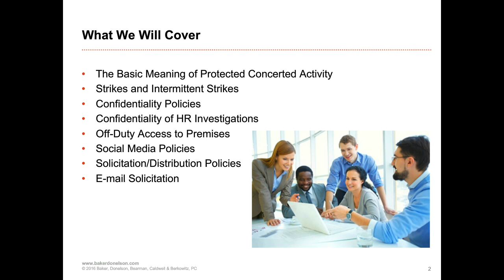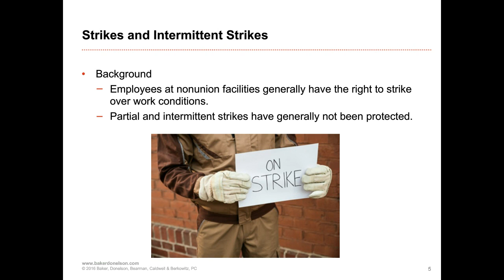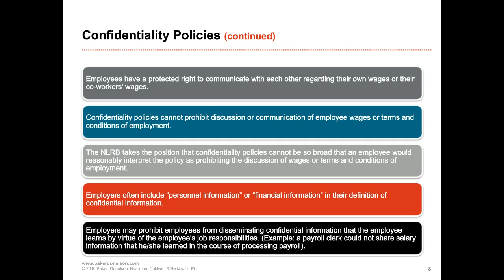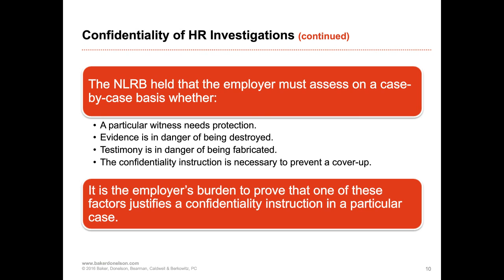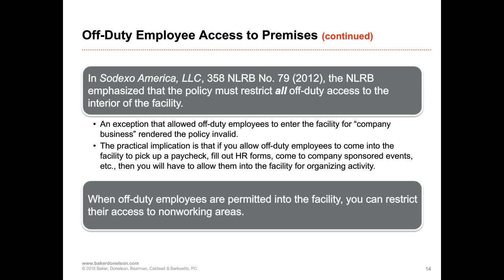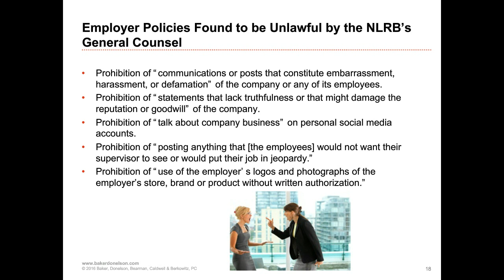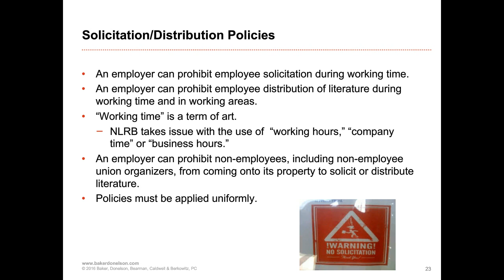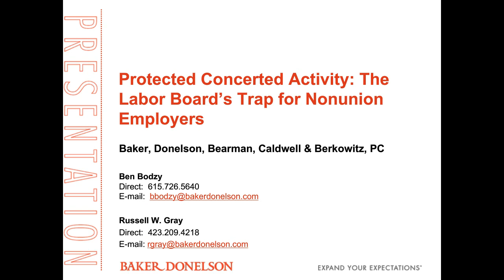Protected Concerted Activity: The Labor Board's Trap for Nonunion Employers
This webinar will provide you with the tools to determine whether an employee's activity is protected and/or concerted, discuss the limitations on investigating and responding to protected concerted activity, and review the new challenges posed by protected concerted activity in today's evolving social media landscape.